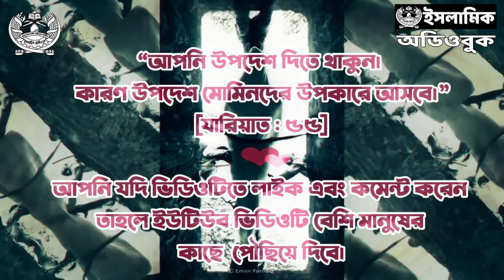০.২ - ভূমিকা । হিউম্যান বিয়িং - শতাব্দীর বুদ্ধিবৃত্তিক দাসত্ব । অডিওবুক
[🔝লেখক অনুমোদিত🔝]

লেখক : ইফতেখার সিফাত
প্রকাশনী : নাশাত
সম্পাদক : মুহাম্মাদ আফসারুদ্দীন
পৃষ্ঠাসংখ্যা : ১৬০
বাঁধাই : হার্ডবোড